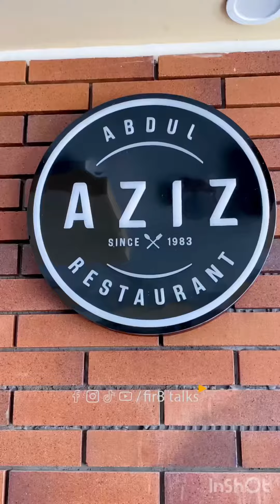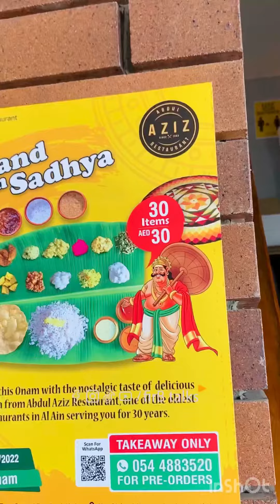Food Vlog | അൽ ഐനിലെ Abdul Aziz Restaurant ൽ പോയപ്പോൾ...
അൽ ഐനിലെ Abdul Aziz Restaurant ൽ പോയപ്പോൾ...